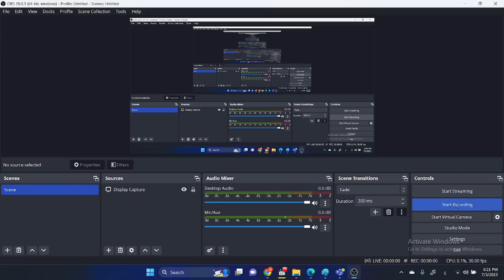Functions And Cardinality